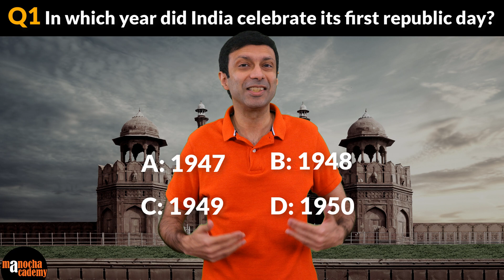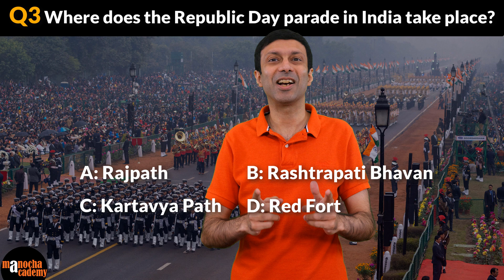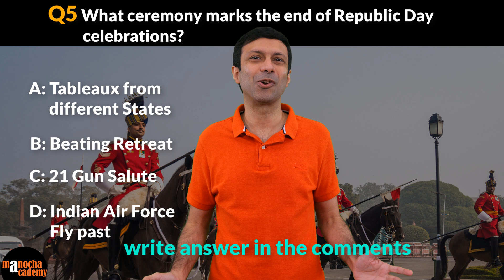Republic Day Quiz and Surprise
Hurry, SALE ends on 29th Jan!